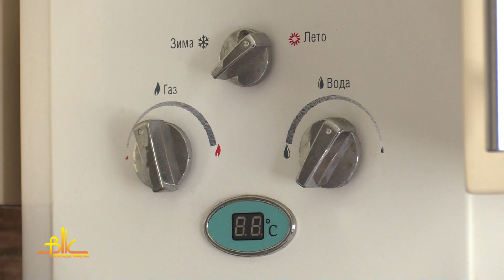Власницею квартири у 18-ть стала Віра Куцан